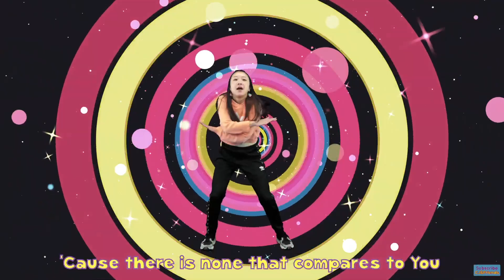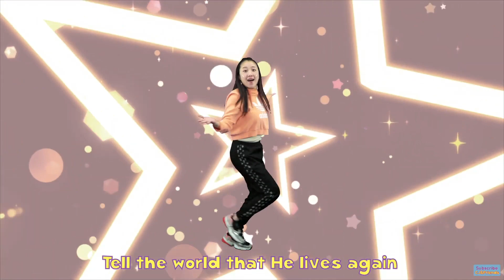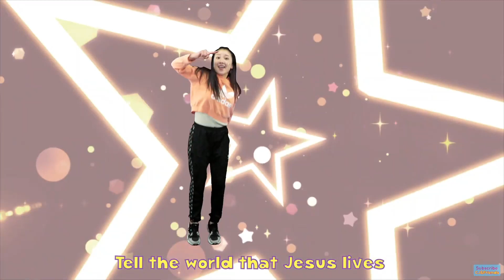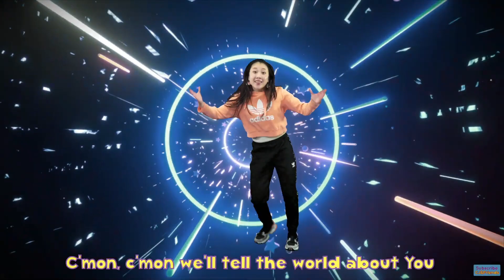I am anointed (2022-08-28)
Nanaikapono Keiki Lesson 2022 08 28